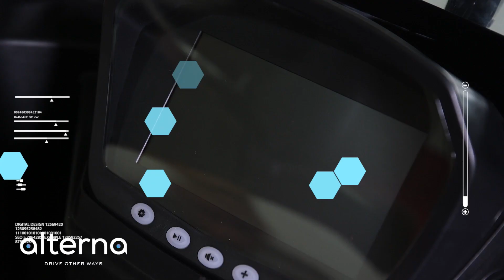RAP Agile e Micro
La gamma RAP nasce con il preciso obiettivo di offrire alla aziende, private e pubbliche, ma anche ai piccoli imprenditori, soluzioni ideali per il trasporto e la micro-logistica, nella piena libertà di movimento e nel rispetto dell’ambiente, ad un prezzo competitivo. Attraverso il nostro impegno per l’innovazione costante, puntiamo ad aprire la strada al futuro della mobilità.